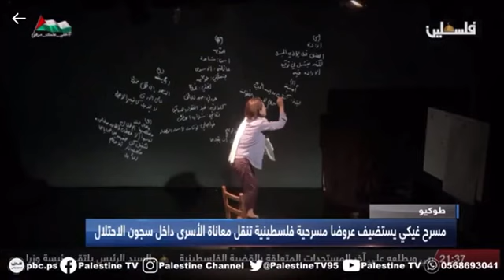Palestine tv about Prisoners of the Occupation in Tokyo